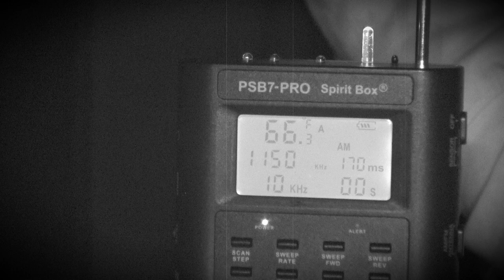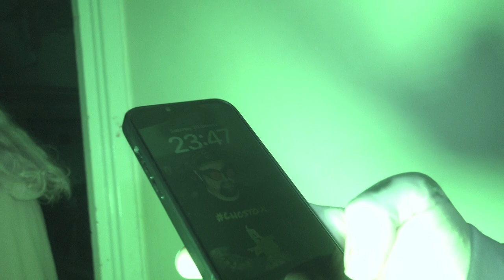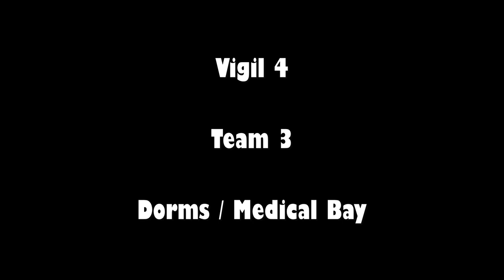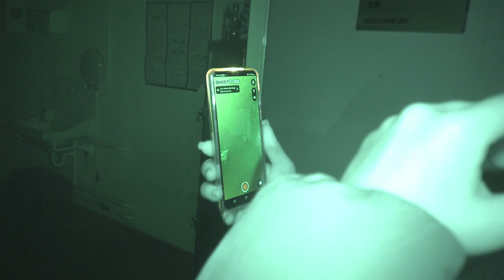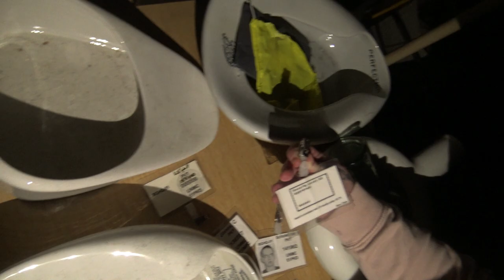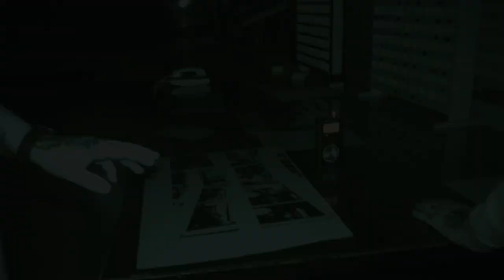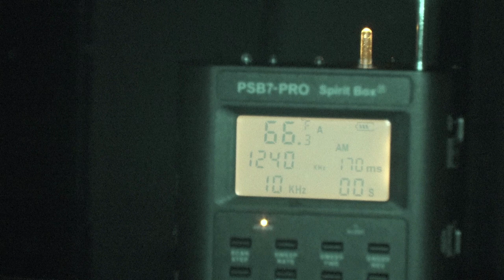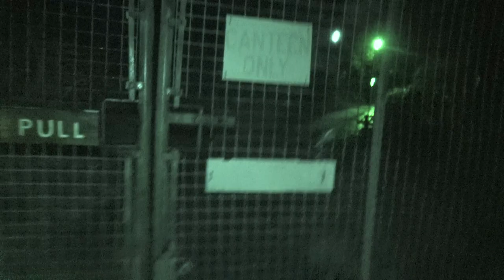Kelvedon Hatch Part 2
This is part 2 of my time spent underground at Kelvedon Hatch nuclear Bunker.
These are the vigils of the guests and their time in the medical bay and dorms.